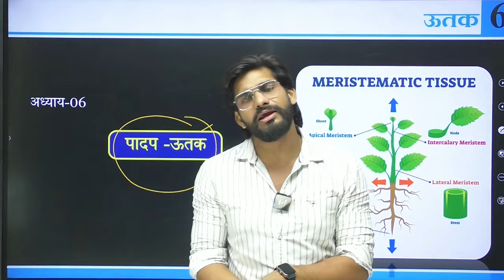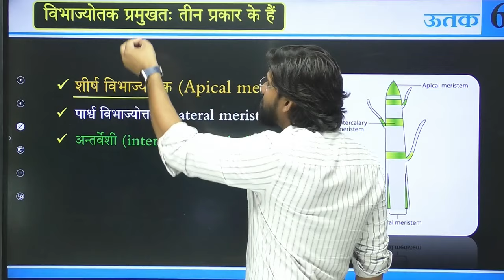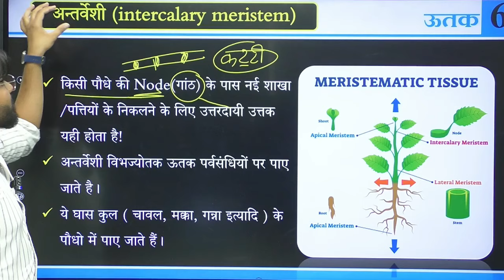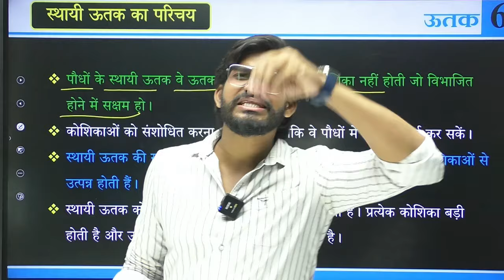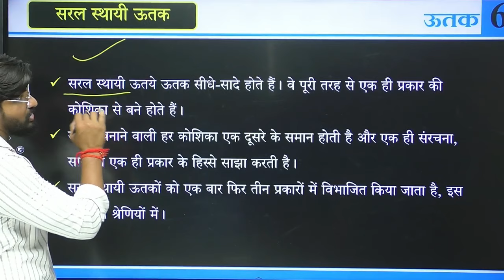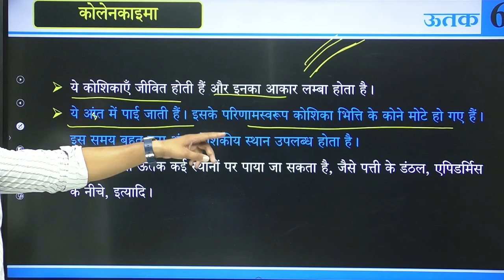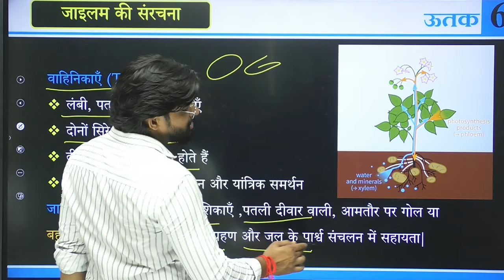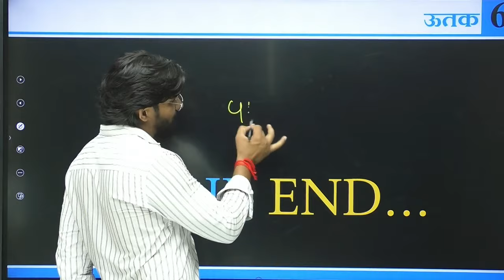Class 9th Science Chapter 6 One Shot UP Board | पादप उत्तक | 9th Science Chapter 6 ऊतक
🚀Download UP Board No 1 Coaching App Vidyakul :-📖

Class 9th Science Chapter 6 One Shot UP Board | पादप उत्तक | 9th Science Chapter 6 ऊतक  | Raj Sir Vidyakul | UP Board High School | @upboardhindimedium@upboardhighschool

Topic Cover!